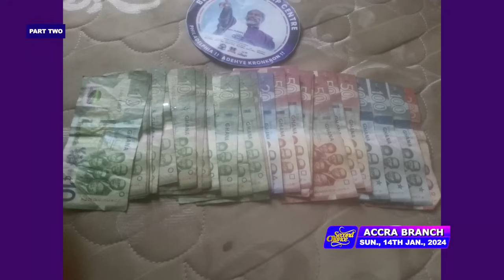MIND BLOWING TESTIMONIES (VOL 715) | 14th Jan, 2024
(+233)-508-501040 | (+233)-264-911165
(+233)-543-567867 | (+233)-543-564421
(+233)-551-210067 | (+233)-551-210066